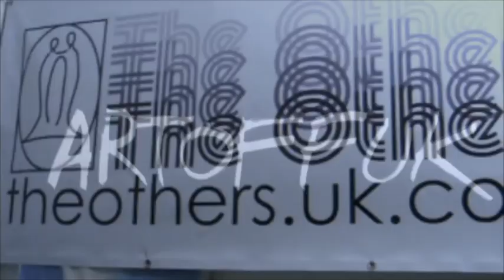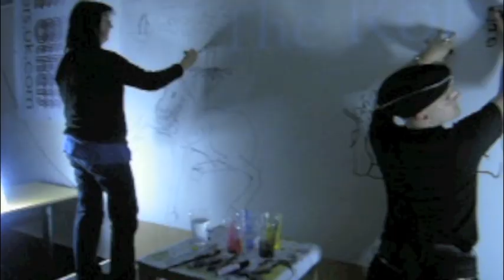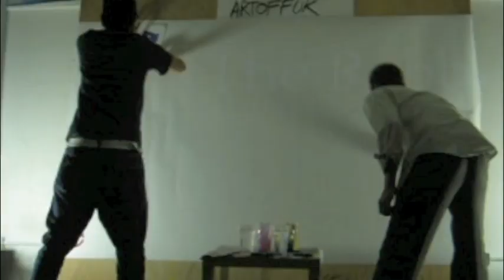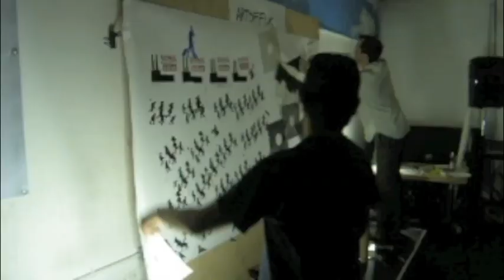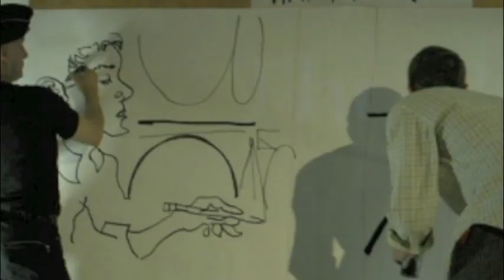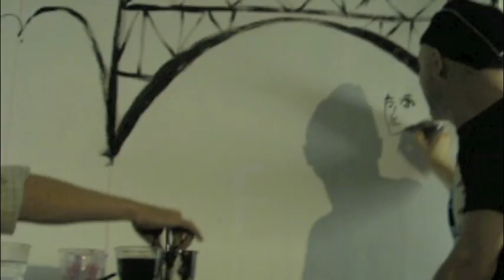Art Off at The Others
Live art battle with participation of Jason Atomic et co... 10 September 2010